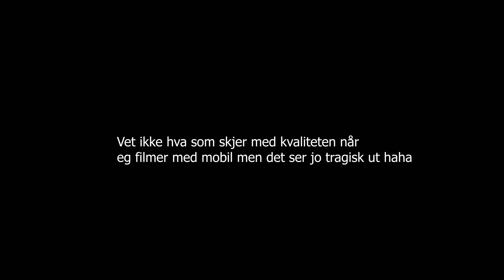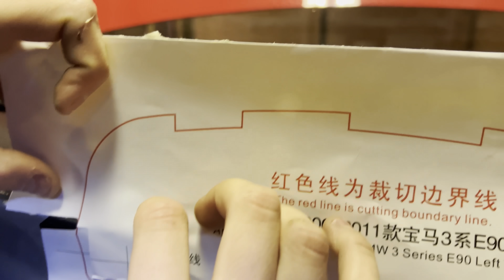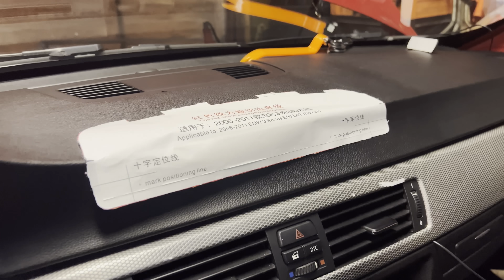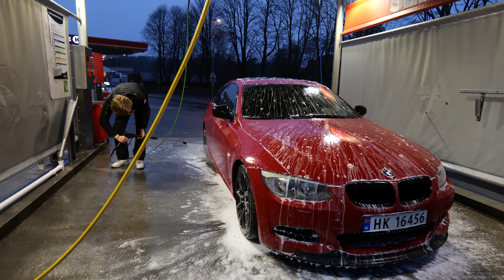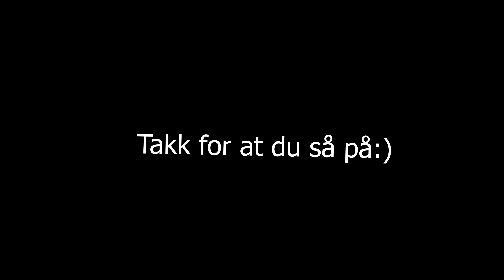Oppkjøring På bil...... | Vlog 1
Lyst å få tatt noen fete bilder av bilen, motorsykkelen eller hva som helst du kunne ønske? Stikk innom